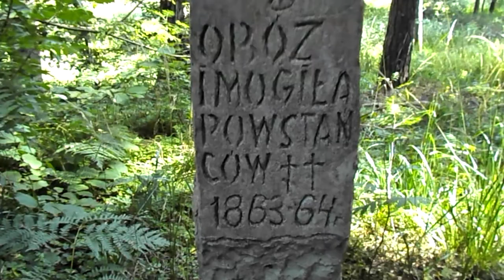15.08.21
Puszcza Białowieska, rezerwat Lasy Naturalne, Linia Łozicka, rzeka Leśna, mogiła powstańcza